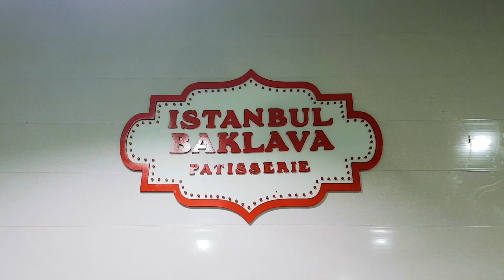30 different turkish baklava from turkish chef | 1000 pieces every day prepare istanbul baklava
Probably, there is no person in this world who would not like sweets.
Today we visited a Turkish baklava factory, one of the most famous sweets.
We were surprised to see that these desserts are prepared with such delicacy.
We tried delicious and unique Turkish baklava.
Watch the video until the end and write your opinion.

We love each of you.

We hope we didn't bore you.